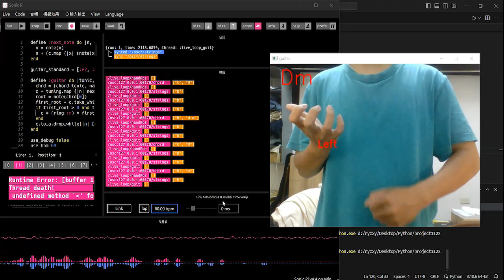空氣吉他雛形: 和弦手勢及彈奏手法視訊分析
112專題生柯宗佑的專題成果